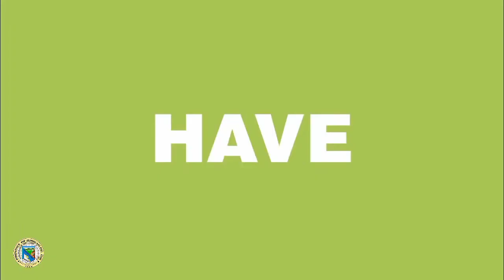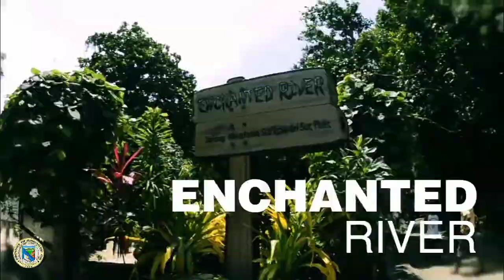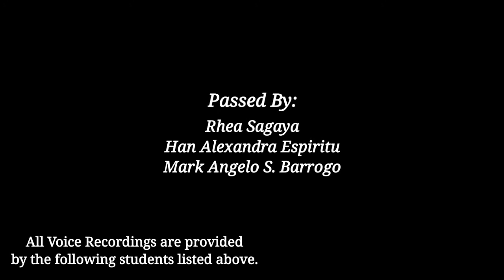Region XIII - Promotional Video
•All Voice/audio Recordings are prepared and presented by the students listed at the end of the video.